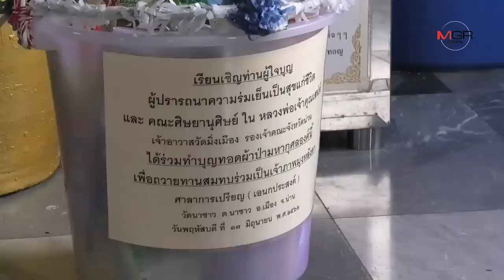เปิดวงจรปิดล่ามารศาสนา..ขโมยเงินผ้าป่าวัดมิ่งเมือง ไม่เกรงกลัวบาปกรรม